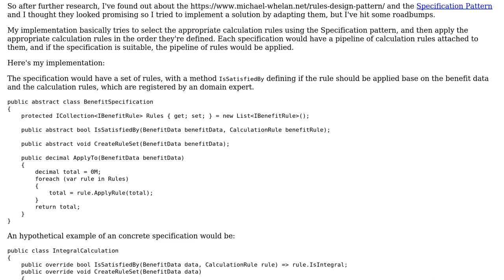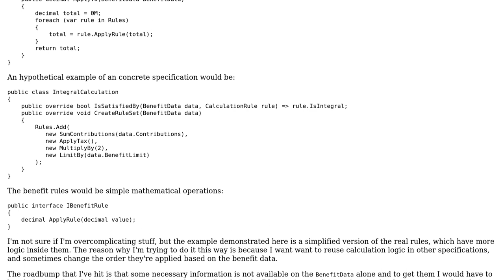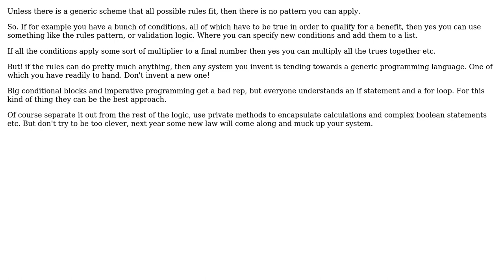Which design pattern to use for a calculation pipeline with lots of varying rules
Software Engineering: Which design pattern to use for a calculation pipeline with lots of varying rules

With thanks & praise to God, and with thanks to the many people who have made this project possible! | Content (except music & images) licensed under CC BY-SA | Music | Images & others | With thanks to user Mattias Santoro user Ewan user Eduardo macedo and the Stack Exchange Network Trademarks are property of their respective owners. You are responsible for your own actions.